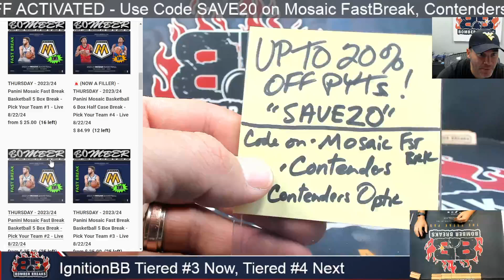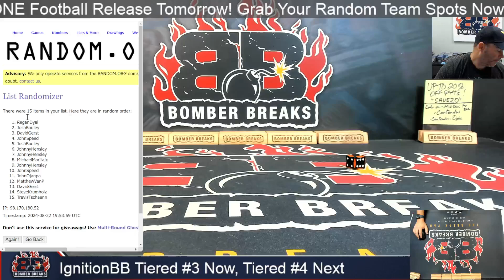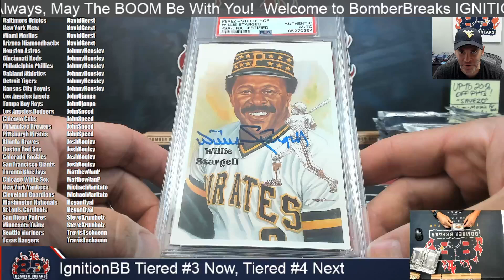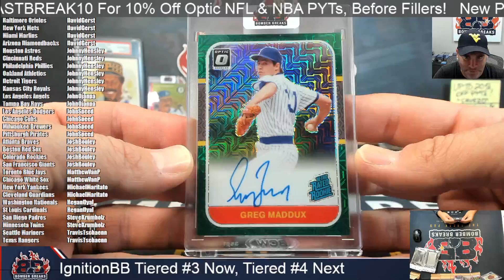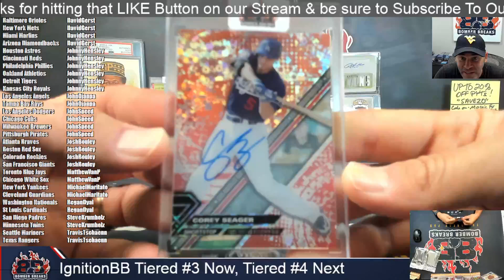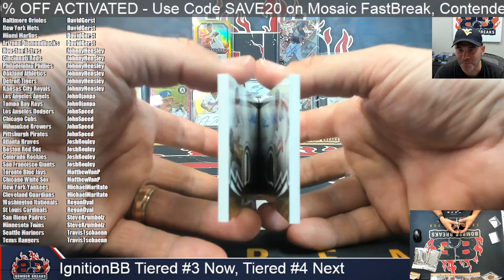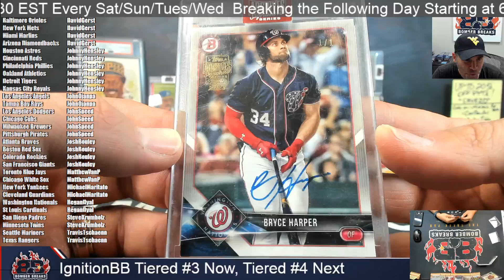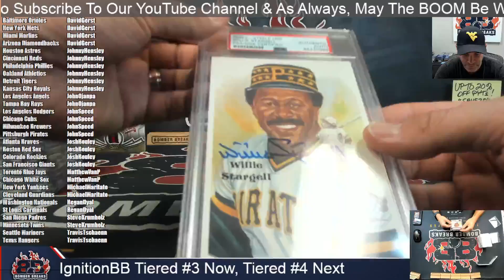BomberBreaks Ignition Baseball Series 4 Random Tiered Team #3 Case Break 8 22 24